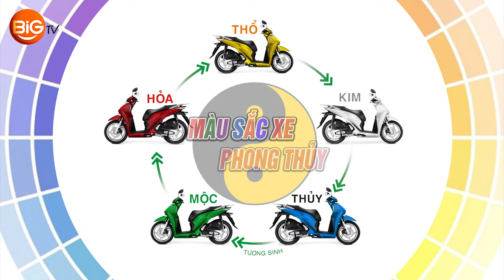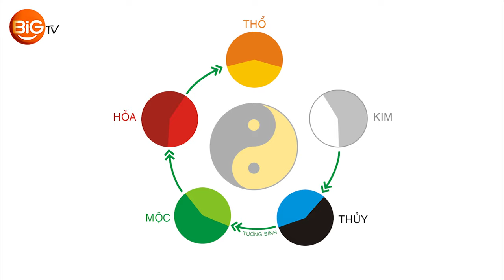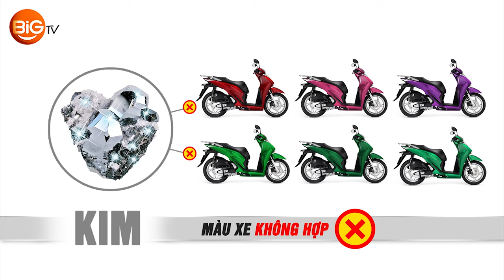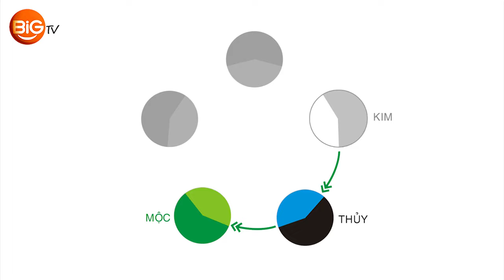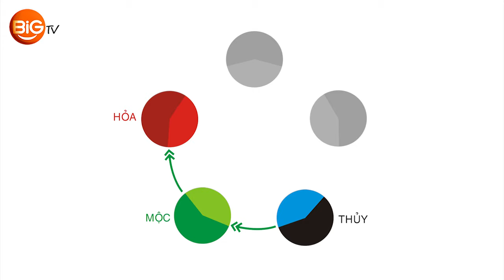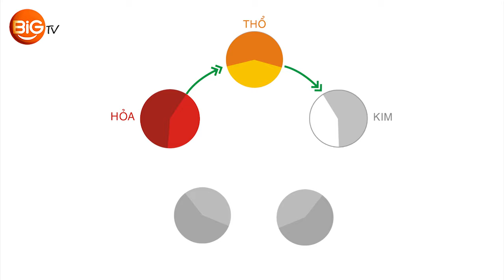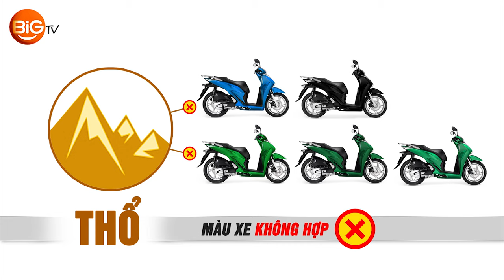Chọn Màu Sắc Xe Hợp Tuổi, Hợp Mệnh Và Hợp Phong Thủy | Hướng Dẫn Cách Chọn Màu Xe Để Gặp May Mắn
Chọn màu xe hợp tuổi và hợp mệnh theo phong thủy luôn được rất nhiều người quan tâm, bởi chiếc xe vừa là phương tiện đi lại, vừa là người bạn đồng hành trên mỗi chặng đường. Vì vậy việc chọn lựa màu sắc xe hợp tuổi để đem lại sự vững tin, may mắn và tránh hỏng hóc là điều rất cần thiết.
Như các bạn cũng biết, Vạn vật trên trái đất đều được hình thành từ 5 yếu tố khác nhau trong ngũ hành tương sinh, tương khắc đó là: kim, thủy, mộc, hỏa, thổ. Và mỗi yếu tố trong ngũ hành đều ứng với 5 màu sắc đại diện:
Kim – là kim loại có màu trắng, xám trắng.
Thủy – Là nước có màu đen hoặc màu xanh dương.
Mộc – Là cây, có màu xanh lá, xanh lục hay xanh ngọc.
Hỏa – Là lửa có màu đỏ, hồng, tím.
Thổ - Là đất có màu nâu, vàng hay vàng cam.

Như vậy! màu xe nào là màu tương sinh với mệnh và phù hợp nhất với tuổi của mình?
Cũng như màu xe nào là màu tương khắc và không phù hợp với tuổi của mình?
Bạn phải hiểu rõ tuổi và mệnh của mình, từ đó chọn được màu sắc xe cho phù hợp.

Trong clip này, Ông Nguyễn Văn Nam – giám đốc sáng tạo Bigsouth sẽ chia sẻ cho các bạn chủ đề về cách chọn Màu Sắc Xe Hợp Tuổi, Hợp Mệnh Và Hợp Phong Thủy để gặp may mắn trong cuộc sống và trên các hành trình.